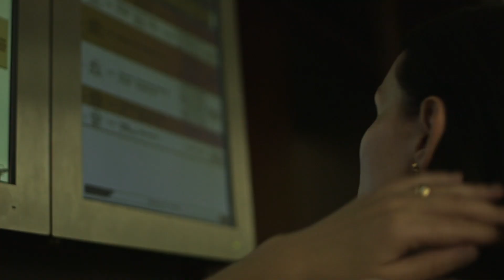Ponowne badanie OZSS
🆕 Poradnik "𝐉𝐚𝐤 𝐩𝐫𝐳𝐲𝐠𝐨𝐭𝐨𝐰𝐚𝐜́ 𝐬𝐢𝐞̨ 𝐝𝐨 𝐛𝐚𝐝𝐚𝐧𝐢𝐚 𝐰 𝐎𝐙𝐒𝐒 - 𝐭𝐞𝐨𝐫𝐢𝐚 𝐢 𝐩𝐫𝐚𝐤𝐭𝐲𝐜𝐳𝐧𝐞 𝐜́𝐰𝐢𝐜𝐳𝐞𝐧𝐢𝐚" już dostępny!

💡 Im szybciej zaczniesz przygotowania do badania OZSS, tym bardziej zwiększysz swoje szanse na dobrą opinię wydaną przez biegłych i specjalistów OZSS.

📘 E-book jest efektem analizy kilkuset opinii wydanych w postępowaniach sądowych w sprawach rodzinnych i ponad 10 lat prowadzonych konsultacji psychologicznych.

📒  Zadaj odpowiednie pytania biegłym i specjalistom OZSS, zwróć uwagę na najważniejsze aspekty Twojej sprawy. Przedstaw im swoją realną sytuację zadając konkretne pytania dopasowane do Twojej sytuacji rodzinnej. Skorzystaj z ponad 190 gotowych pytań do biegłych:

🎦 Jeśli jesteś przed, w trakcie lub po rozwodzie i masz dzieci, bądź świadomym rodzicem i dołącz do opracowanego przeze mnie kursu „Rozwód a dzieci”

Przygotowałam go z myślą o dobrostanie psychicznym dzieci rozstających się rodziców i ich przyszłości. Kurs "rozwód a dzieci" zawiera materiały wideo, poradniki i gotowe schematy postępowania, jak powiedzieć dziecku o rozwodzie i jak rozmawiać z dzieckiem o rozwodzie. To kompleksowe opracowanie, które umożliwi rodzicowi przeprowadzenie dziecka przez rozwód i rozstanie, krok po kroku.

🔹 𝗞𝗮𝗻𝗰𝗲𝗹𝗮𝗿𝗶𝗮 𝗽𝗿𝗮𝘄𝗻𝗼 - 𝗽𝘀𝘆𝗰𝗵𝗼𝗹𝗼𝗴𝗶𝗰𝘇𝗻𝗮 𝗖𝗲𝗻𝘁𝗿𝘂𝗺 𝗦𝗽𝗿𝗮𝘄 𝗥𝗼𝘇𝘄𝗼𝗱𝗼𝘄𝘆𝗰𝗵

Razem z moim zespołem mecenasów łączymy w postępowaniach sądowych prawo z wiedzą i praktyką psychologiczną. Prowadzimy postępowania oraz konsultacje prawne, konsultacje psychologiczne i konsultacje prawno - psychologiczne.

🔹Analizuję/konsultuję opinie psychologiczne wydane przez OZSS i biegłych psychologów w postępowaniach rodzinnych. Przygotowuję zastrzeżenia i zarzuty do opinii.

𝗔𝗱𝗿𝗲𝘀:
⓵ Wrocław, ul. Powstańców Śląskich 2-4, Arkady Wrocławskie, 4 piętro
⓶ Warszawa, al. Jana Pawła II 22, Biurowiec Q22, 4 piętro

Serdecznie zapraszam do kontaktu!

Magdalena Bajsarowicz
Prawnik & Psycholog sądowy